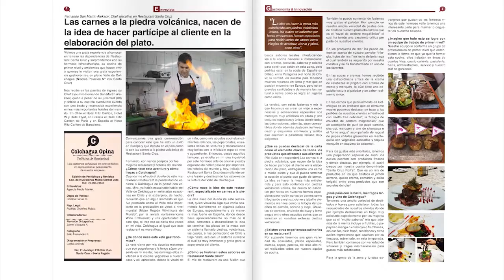Colchagua Opina Diciembre 2015